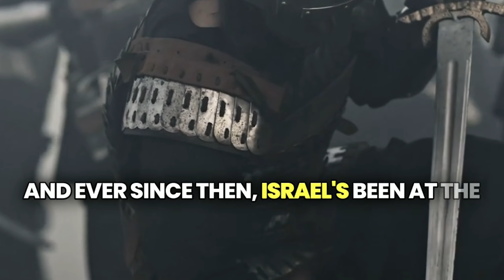End Times Prophecy Are We Living in the Last Days? | Biblical Signs Explained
With everything happening in the world today—wars, natural disasters, and global unrest—you might be wondering if we’re living in the end times. In this video, we explore the signs Jesus spoke about in Matthew 24, the fulfillment of prophecies like the rebirth of Israel, and the growing deception in the world. Are these the signs of the last days? Join us as we break down biblical prophecy and reflect on whether we’re approaching the return of Christ.